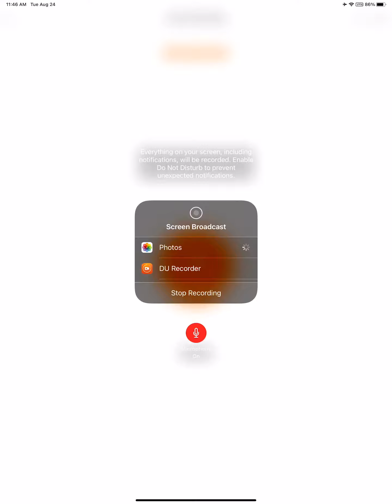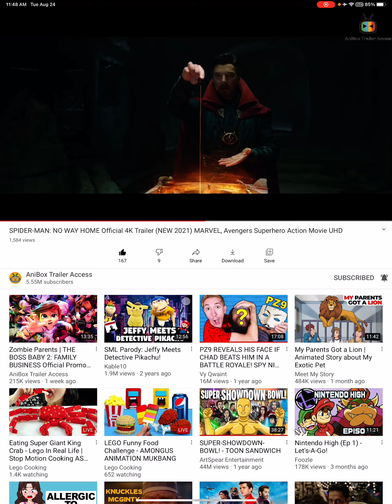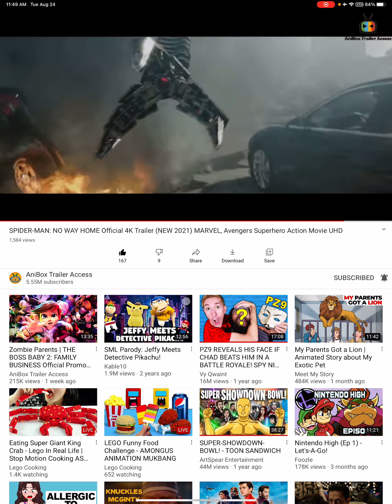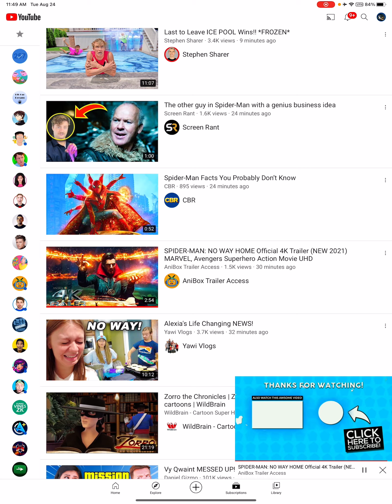Spiderman no way￼ home